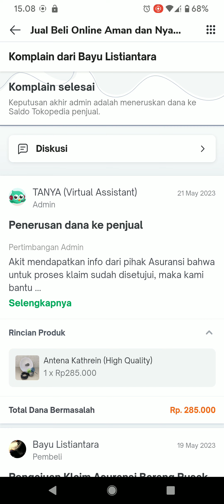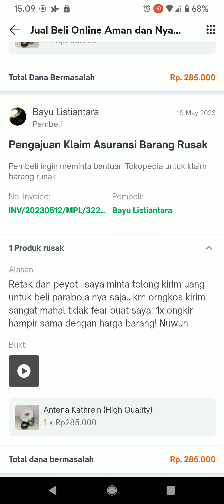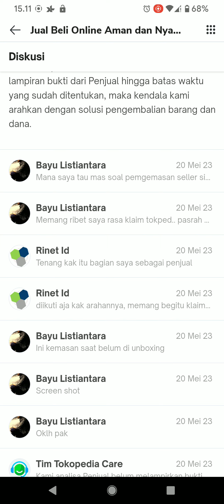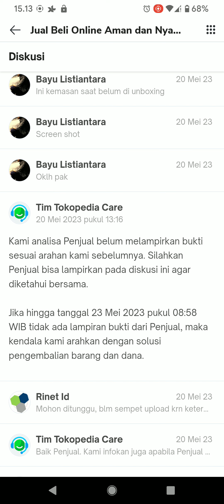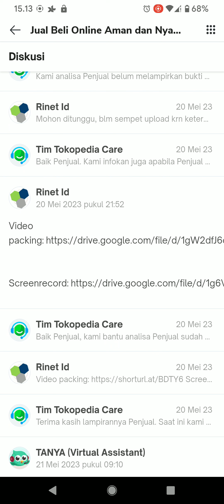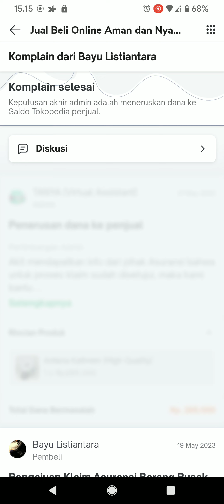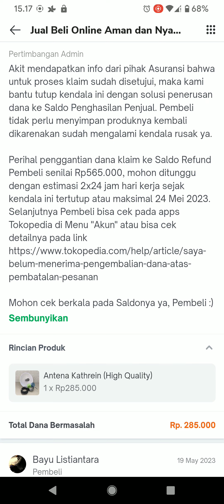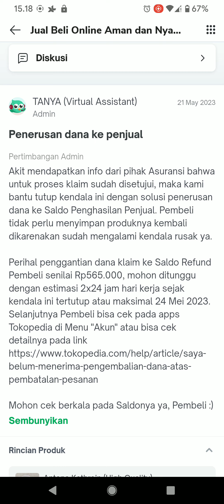Proses Klaim Asuransi Pengiriman Tokopedia | Pembeli Penjual Senang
Berikut adalah pengalaman saya untuk wajib menyertakan asuransi pengiriman pada barang-barang yang rawan rusak saat proses pengiriman ke pembeli